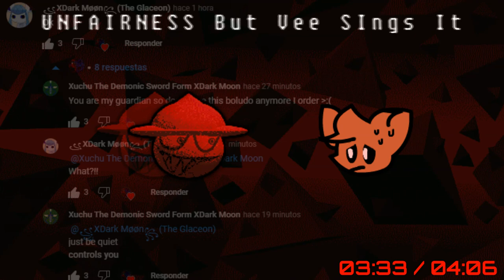UNFAIRNESS But Vee Sings It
Unfairness By MoldyGH